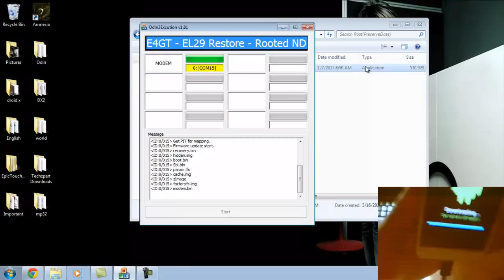How to root Samsung Epic 4G (EL-29) Gingerbread 2.3.6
This video will show you how to root your Samsung Epic 4G Touch running Gingerbread 2.3.6 EL29.